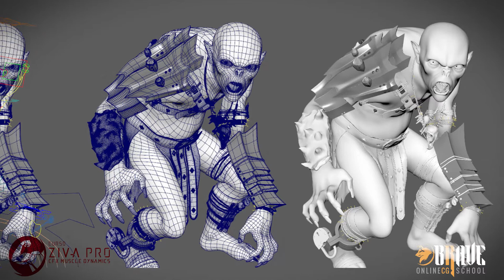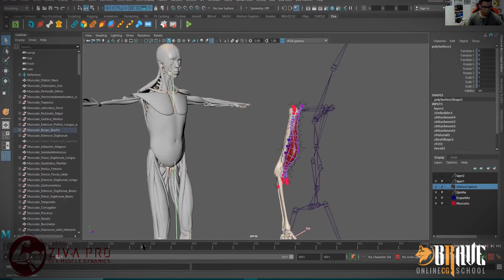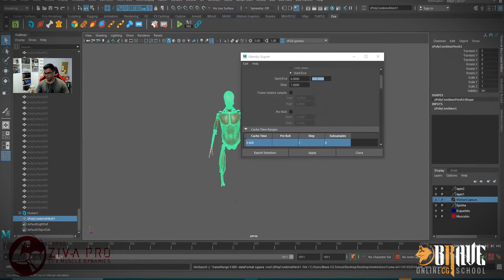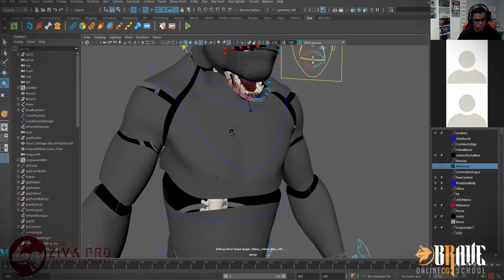Curso Animação de Personagens com Ziva Dynamics - Entrevista Jack Malone aluno Brave CG School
Faça como nossos alunos. Realize o sonho de trabalhar com o que você AMA e ainda, proporcionar qualidade de vida para você e para sua família.

ZIVA PRO - VFX Muscle Dynamics é um curso único que utiliza a mais avançada tecnologia para personagens 3D que é o ZIVA DYNAMICS. Neste curso você elevará seu nível de conhecimento, habilidades e detalhamentos ao extremo das simulações musculares de personagens 3D e vai conseguir fazer animações com um nível altamente realista para Games, Cinema, Medicina e Educação Física.

Dê o próximo passo nas suas animações de personagens, saia da sua zona de conforto e busque melhores resultados, crie novas oportunidades em seus projetos usando o ZIVA DYNAMICS.